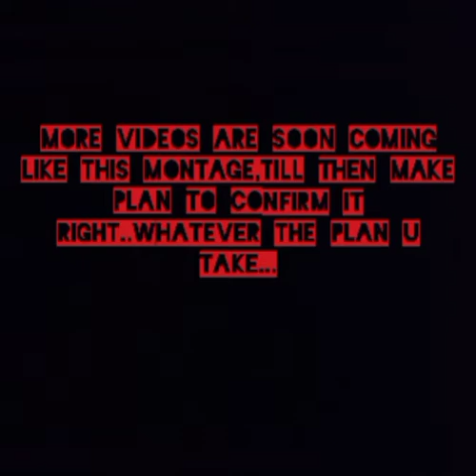Only one tap highlights |||WHY SO NERVOUS?? part-2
big fans of all freefire lovers...